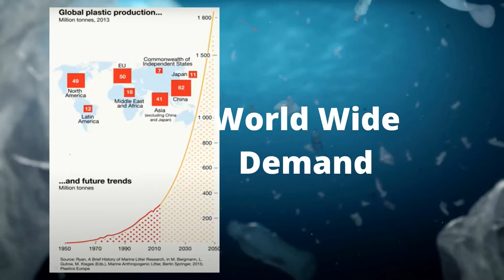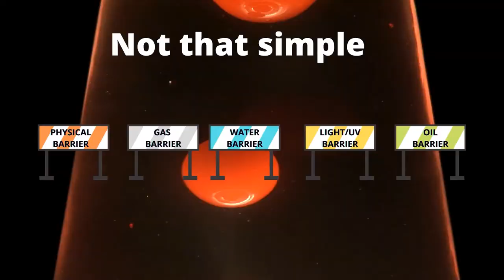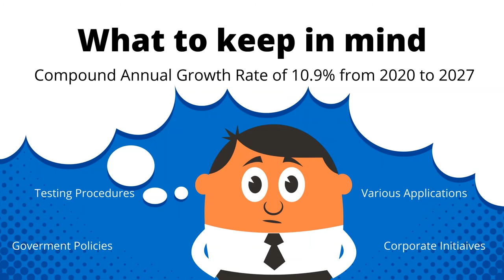Hemp Plastic: A Misunderstood Treasure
Bio-based Plastics are paving the future for sustainable plastic product. Not only would we have new carbon stored in our plastic products but it could also have the potential of being swiftly biodegraded in landfills. Hemp plastic is one of the most high value materials in the bio-plastics industry and we are soon to see a wide range of plastic products that are made from plant matter.